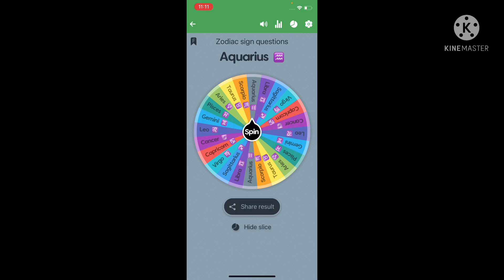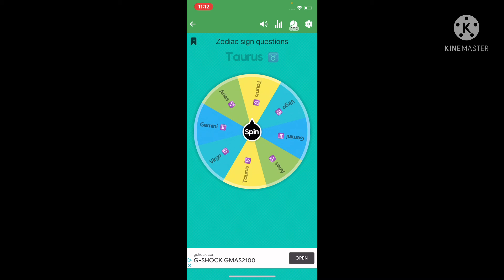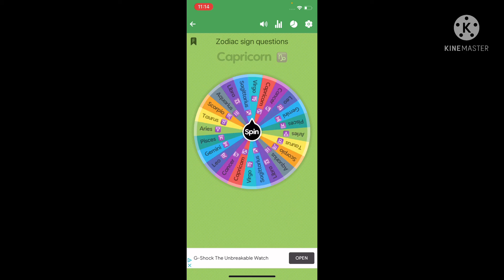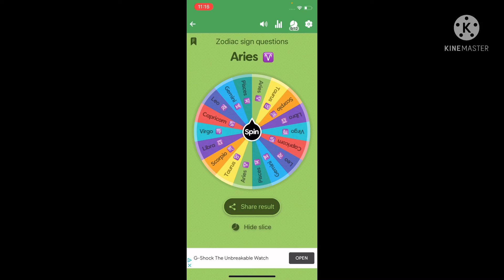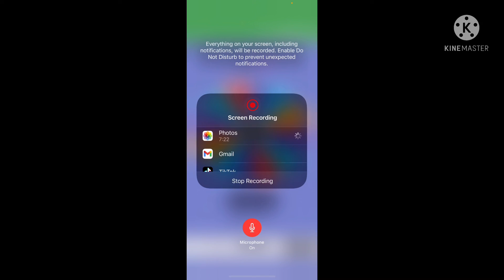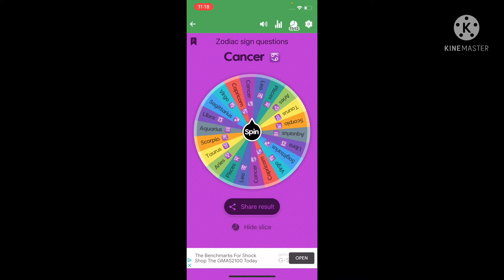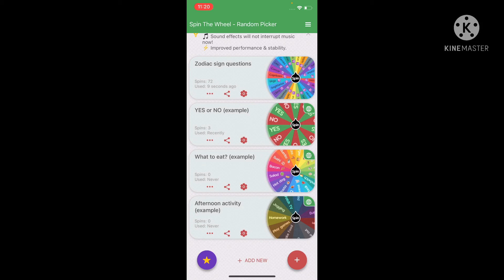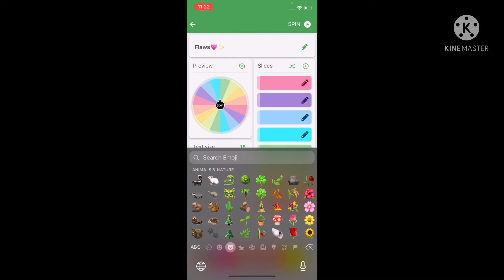Zodiac signs who will win?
The apps name is spin the wheel